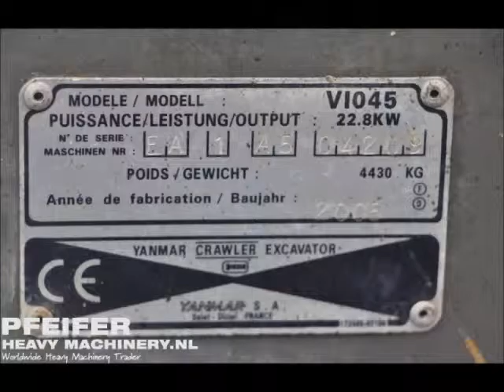Yanmar VIO45 2005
Used YANMAR - VIO45 at Pfeifer Heavy Machinery BV. Top brands at an affordable price. Excellent service and maintenance. Look at our actual stock with used heavy machinery.

Manufacturer: Yanmar
Typ: VIO45
Building year: 2005
Fuel: Diesel
Serial number: 1A504209
Working hours: 3.486 h
Drive speed: 4.5 km/h
Condition undercarriage: 30%
Gearbox typ: Hydrostatic.
Engine manufacture / typ: Yanmar 3 cyl.
Capacity in KW: 22,8 m
Capacity in HP: 30,9 m
Quickcoupler
Hammer line